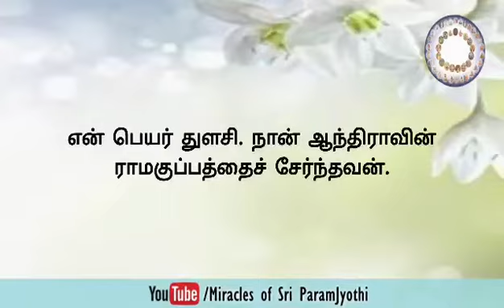Miracle of the day ||2021.02.08